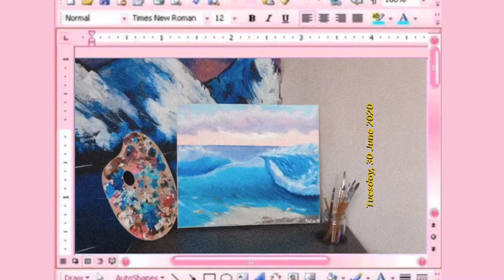PAINTING PASTEL SKY & WAVES- ACRYLIC PAINT✨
Heyooooo Artsis! 🎨

✨A r t M a t e r i a l s✨

Art Rangers Acrylic paint
Canvas

Warm feeling
frumhere,kevatta

Mona Lisa
VALNTN
Tray Haggerty
Peter Fenn